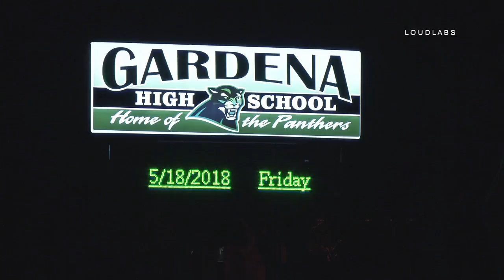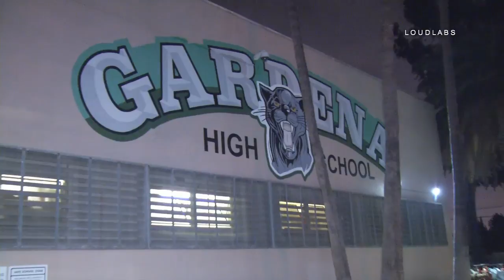High School Molest Incident Reported / Gardena 5.18.18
GARDENA - Police are investigating a possible child molestation case involving a Gardena High School teacher, according to the LAPD. Officer Stephanie Nunez of LAPD's Harbor Division says officers are conducting an investigation of a possible molestation or abuse case that happened at the high school. Nunez says the investigation is at its preliminary stages and advised to speak with detectives as the case gets transferred to them. Nunez could not provide any information regarding the age and gender of the victim or when the alleged incident occurred. Scanner traffic indicates the suspect is a "second period teacher" of the victim. Police have not confirmed that information.